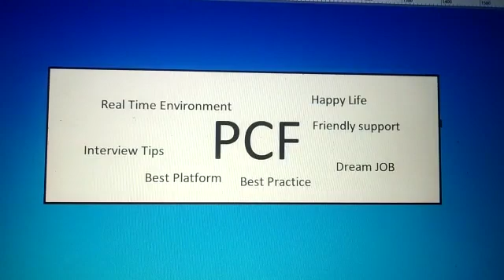Success Story Of Swetha with PCF || Power BI success story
IN THIS VIDEO WE WILL LEARN  Success Story Of Swetha with PCF
Modeling Interview questions and Answer? (Power Pivot)